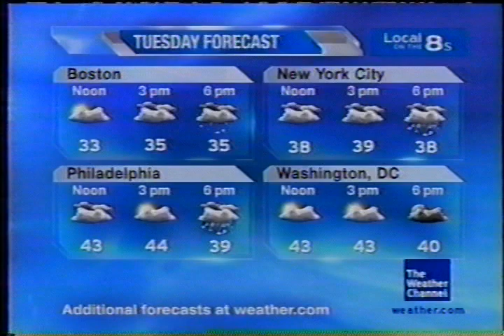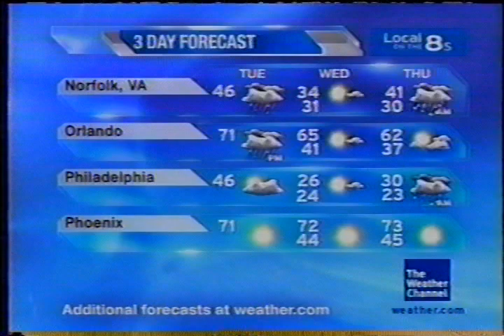TWC Local on the 8s from January 2009 #7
Another LOT8s from January 2009 daytime

Title is Stop Look Listen(To Your Heart)(also played in the primetime)